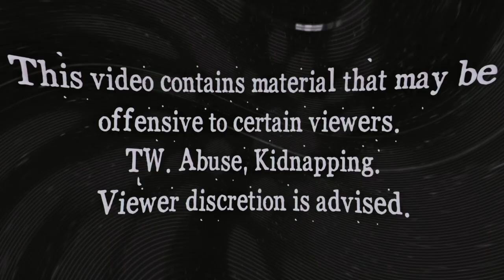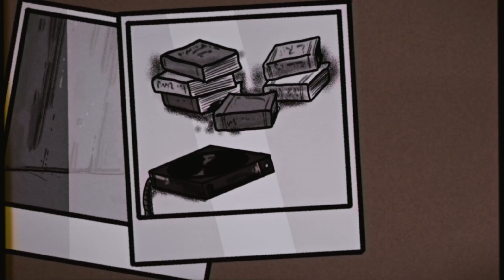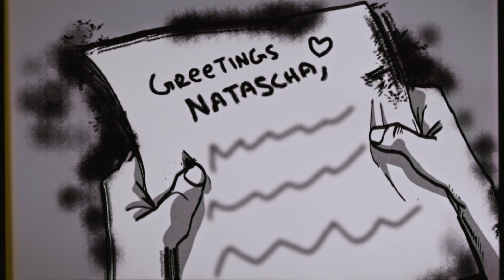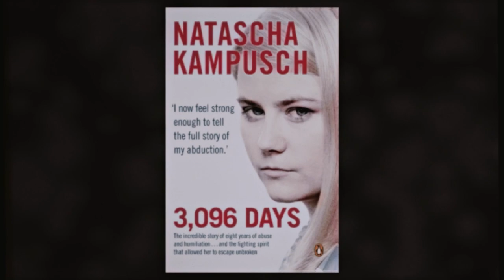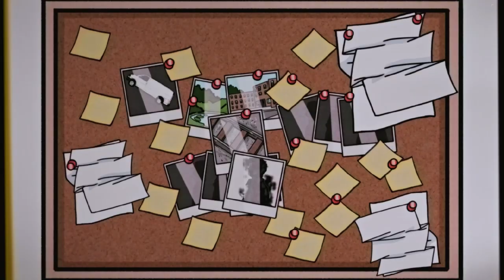The 18-Year-Old Who Escaped Her Kidnapper After 8 Years (True Crime Documentary)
In today's true crime documentary, we're covering the abduction of Natascha Kampusch.

Missing for almost a decade, Natascha Kampusch was able to escape from her captor. Kidnapped as a child while walking to school, she was kept in a basement for 8 long years.

Let's have a look at this twisted case.

[Music Licensing]
Code: PUJSDBHPKGG1BAIM, 6H63FMLIROHMZTSE, YDC7JMN80U0GE1LR, LFHFADCQZJTAEHPC

Other True Crime channels to check out:
@Kendall Rae
​@Bailey Sarian
@Eleanor Neale

Inspired by:
Danelle Hallan - Video titled: "ESCAPED after 8 years! The abduction of Natascha Kampusch"